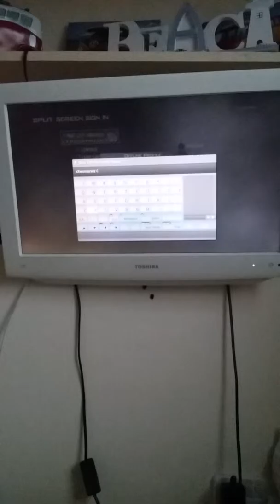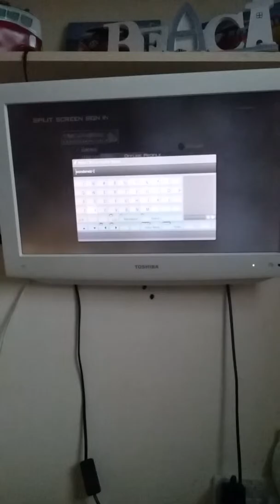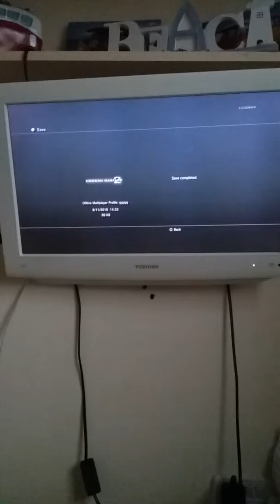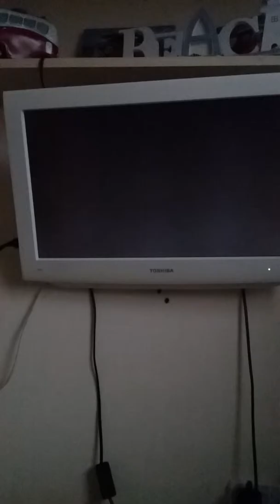Modern warfair (1) killing each other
Sorry i said there was a part before this there isn't I got mixed up